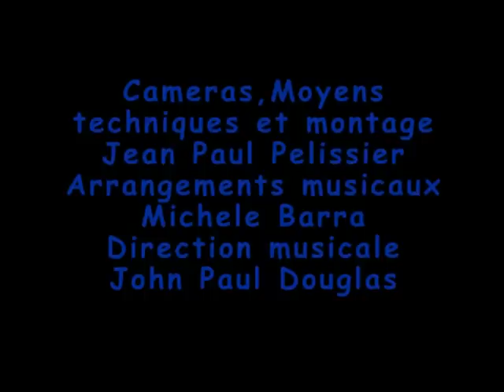GEORGES BRASSENS " MECHANTE AVEC DE JOLIS SEINS "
" MECHANTE AVEC DE JOLIS SEINS " paroles et musique de Georges Brassens en Hommage à la bande des quatre: Jacques BREL , Georges BRASSENS, Léo FERRE et Jean FERRAT. ( partition refaite ) Sacré Brassens, personne n'a jamais chanté les femmes avec une telle franchise. la femme chez georges ne peut prétendre à ce titre que si elle accepte les examens approfondis et les testes pour prouver qu'elle soit bien féminine. A chacune le grand Geo a trouvé les mots qui s'adressent à elle. Bien qu'il soit resté fidèle à sa Deesse, Pûppchen de 1947 jusqu'à sa disparition ce 29 Octobre 1981. En 1979 il disait : à Jean Pierre Chabrol: Pour moi, les fleurs, les Lilas que j'aime, ou simplement de l'herbe, ne sont rien en somme, si on peut apporter l'équivalant. Mais si la femme, est loin de son bonhomme, il faut qu'il sache la bercer avec des mots doux, trouver les Vers pour la rassurer et l'armer de patience, jusqu'au retour au bercail... Il faut arriver à la rendre epanouie, lui donner cette dose d'élixir dont elle a besoin. Là le maître fait une suggestion aux hommes indifferents, lui qui disait : je n'aime pas donner les ordres et je n'aime pas en recevoir non plus. Il avait raison le poète, aussi je ne donne mon avis que pour la philosophie de la chose : mon voisin à la campagne, la cinquantaine bien sonnée s'en prend toujours à sa malheureuse quand le chat joue avec une chaussette ou alors les cures dents ne sont plus sur la table. ( mon imbecile n'a jamais eu de brosse à dent et c'est du gazon qui pousse entre ses chicots ) Mon berger Allemand qui est devenu allergique à la voix de mon abruti, à chaque dispute mon Ulysse va lui pietinait ses pieds de tomates. J'ai fini par maudire mon voisin la bible à la main et je lui ai confirmé ma bénédiction de rester idiot  quand à sa pauvre femme je lui ai conseillé de compter sur ses gouttes pour le sommeil que sur la pratique de son homme. Il ne faut pas sortir de l'E.N.A. ou de Saint Cyr pour comprendre que l'entente entre l'homme et la femme est plus que possible, si elle est renforcée d'une l'honneteté, il est certain, que les chamailleries font parties de la vie, mais ce qui est grave de nos jours, pour la grande majoritée, la vie à deux est bien menacée, ce qui n'arrrange pas les valeurs. Savez- vous pour quelle belle poitrine Georges Brassens a fait allusion, en s'inpirant de cette merveilleuse chanson ?... Pour Mireille, du petit concervatoire et lors de son passage à Bobino en 1977. Georges lui disait :  " combien je vous aime et vous admire, Mireille. " Bien sûr avec le plus grand respect qu'il avait pour cette grande Dame, de la chanson. Voici  " MECHANTE AVEC DE JOLIS SEINS "